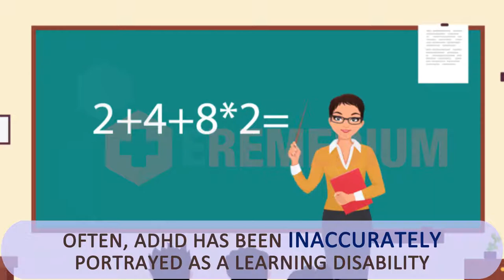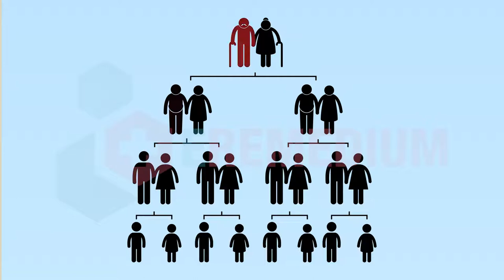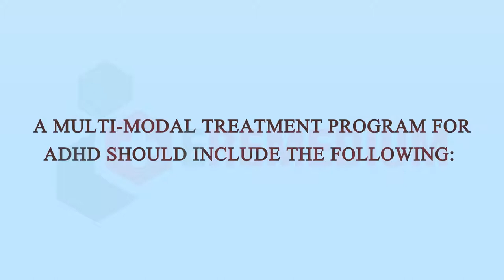Is Attention deficit hyperactivity disorder (ADHD) a serious mental illness? Symptoms | Treatment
Attention deficit hyperactivity disorder (ADHD) is a chronic condition that affects millions of children and often continues into adulthood. ADHD includes a combination of persistent problems, such as difficulty sustaining attention, hyperactivity and impulsive behavior.
Watch this video to know all about Attention-deficit/hyperactivity disorder (ADHD)
MEDICAL ANIMATION TRANSCRIPT:

Come for breakfast.
ADHD interferes with an individual’s ability.
To stay attentive, particularly in the face of repetitive tasks.
To manage effectively emotions and activity level.
To respond consistently to consequences.
To stop from doing something.
Often, ADHD has been inaccurately portrayed as a learning disability.
ADHS is a performance disorder.
Children with ADHD are able to learn, but they have difficulty performing in school.
However, approximately 20% TO 30 % of children with ADHD do have a learning disability.
Chronic behaviors last at least six months, with an onset often before seven years of age.
Causes of ADHD
Commonly suspected causes of ADHD are
Poor nutrition, infections, smoking drinking and substance abuse during pregnancy.
Brain injury or brain disorder.
Heredity
Exposure to toxins such as lead.
Brain changes, areas of the brain that control attention are less active in children with ADHD.
How ADHD treated ?
It requires a coordination effort between medical educational professionals and with the parents.
A multi-model treatment programs for ADHD should include the following:
Parents training about ADHD and effective behavior management strategies.
An appropriate educational program
Individual and family counseling when needed, to minimize family problems.
Medication when required.
It’s important to pay attention to symptoms and see a doctor regularly.
For many people, the symptoms of ADHD get better in early adulthood.and some are able to stop treatment.
 *TimeStamps*
0:00 Introduction of .Attention-deficit hyperactivity disorder (ADHD)
1:09 Causes of ADHD
2:04 How ADHD treated ?
2:59 What to expect ?